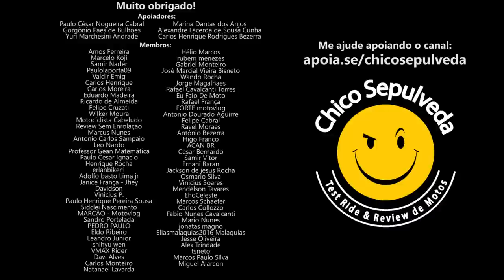Primeiros passos para motociclistas iniciantes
Black Boots
Calçados com estilo, conforto e segurança